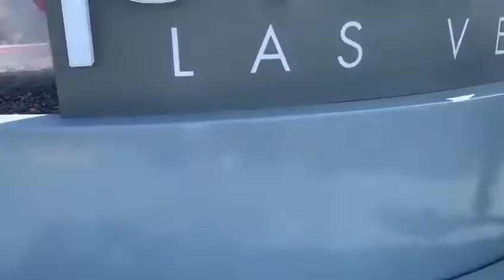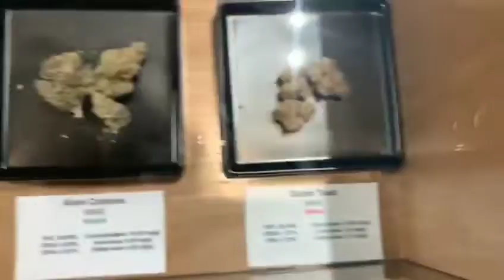Planet 13 Cannabis Superstore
Want to see inside planet 13 Superstore? RICH TV LIVE - DECEMBER 9, 2019 - Voted #1 Las Vegas Marijuana Dispensary
Cannabis Superstore and Entertainment Complex now open! Rated as one of the top premier Las Vegas marijuana dispensaries, Planet 13 strives to provide the best quality recreational cannabis, cannabis extracts, and infused products available at competitive prices and with compassion that can only come from those who are knowledgeable in the field. This mission guides every step we take in our business, from the types of products we offer to the way we approach our relationships with customers.

2 Free Stocks are Waiting for You Valued up to $1400!
Come and gain access to in-depth analytics and low costs at Webull with me

Stock market investing is inherently risky. Rich TV is not responsible for any gains or losses that result from the opinions expressed on this website, in its research reports, company profiles or in other investor relations materials or presentations that it publishes electronically or in print.